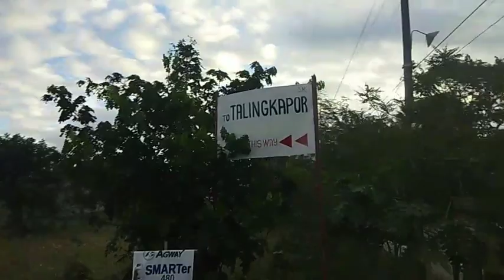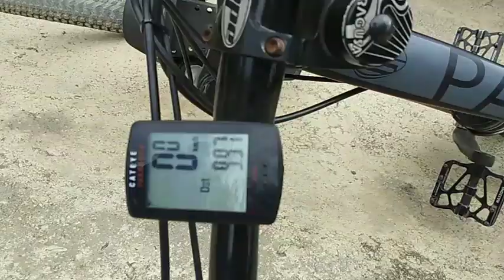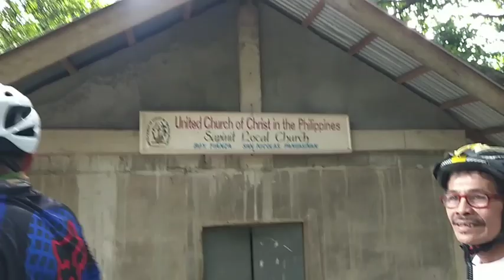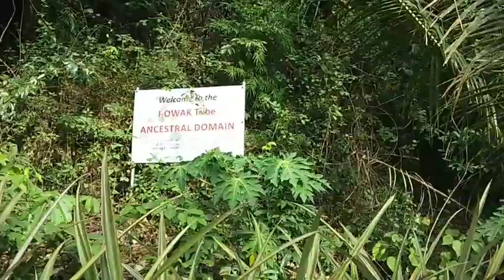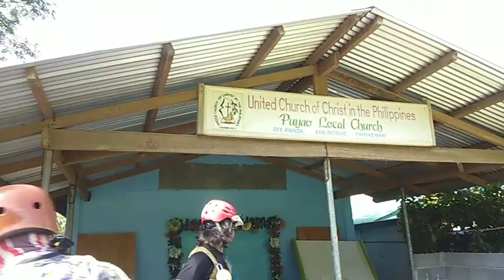Extreme Trail @ Brgy. Fianza, San Nicolas, Pangasinan Going to Kayapa Nueva Vizcaya & Benguet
MTB Ride